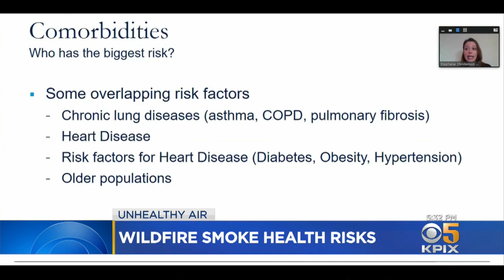Wildfire Smoke Adds New Health Threat to Coronavirus Pandemic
A UCSF physician tells KPIX 5's Ken Bastida how air pollution and wildfire smoke affect the body's airways. (8-20-20)